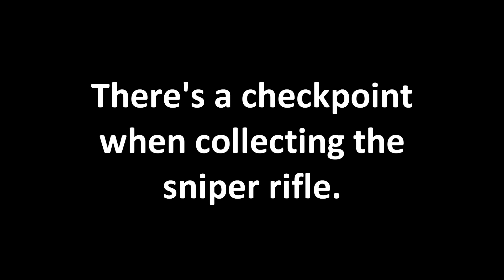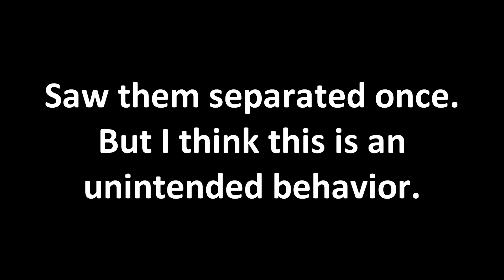20190929 233144 SniperGhostWarrior3 DLC1 TheTrace Part2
This is (DLC) The Escape Of Lydia's first mission.

The point was to make a natural infiltration;
where the Character would interrogate the enemies for the required objectives.
With no unrequired takedown.

The level has a lot of paths; it's a nicely crafted level.
But even though I took my time with it, it's a relatively short DLC.

If I had to do it again (as the "best" way I can):
I would have located the officer and document first,
then head down to locate the rifle (either by zipline seen at 27:38 or walking around)

0:50, starts with a cutscene explaining the situation
3:51, mission starts
10:10, reaching custom Dragoon SVD rifle (checkpoint)
11:30, alternate playthrough
12:40, alternate playthrough
15:12, back on track
17:50, couldn't climb up to the rooftop for some reason
19:37, useful climbing spot (but hard to catch)
20:05, checkpoint
20:25, reload checkpoint
23:20, getting spotted - reload
26:10, disposing of officer body
27:10, recovering documents
27:40, escaping
28:35, ends